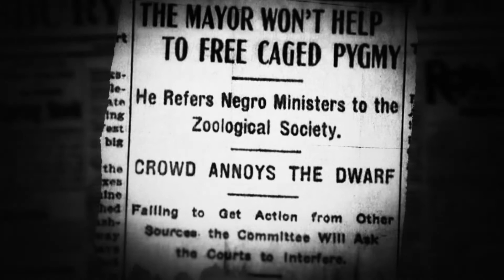Ota Benga documentary b-roll animations.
A series of animated motion graphics clips for the historical documentary directed by Dr. ’Niyi Coker Jr., were done for depicting the tragic life of Ota Benga, a Pygmy captivated in Belgian Congo in 1903. which was under the reign of notorious King Leopold II of Belgium at that time.

Art: Boris Stapic
Motion: Slaven Istuk